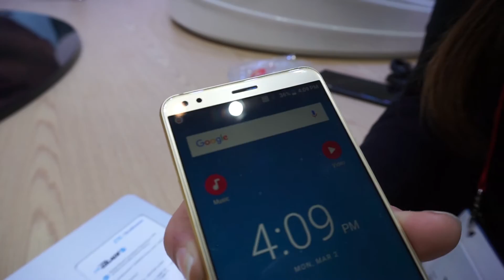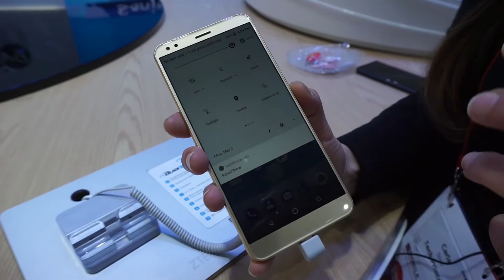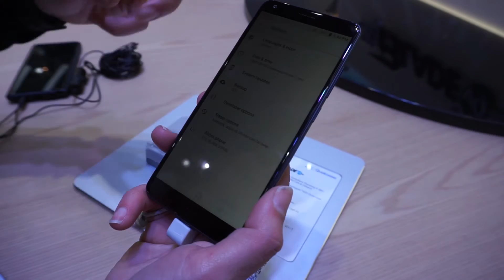ZTE Blade V9 e V9 Vita anteprima - MWC 2018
ZTE ha presentato due interessanti device dedicati alla fascia media ed entry level
👀 Guarda anche 👀